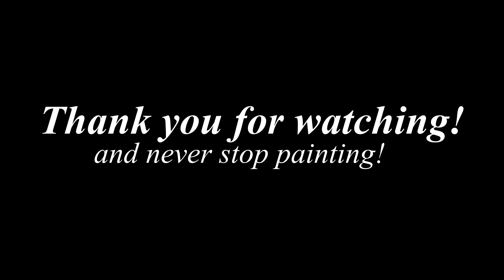Pink Tree LIVE Painting - How to Paint Video Techniques Art Class Tutorial Creative Talented Artwork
Easy step-by-step LIVE painting video. Two most useful techniques to try with oil paint in one art class. Learn how to paint using different paint brushes and paint mixing methods. Amazing oil on canvas painting tutorial. Abstract impressionist, modern art.

Pink Tree Art Class - How to Paint Video - Techniques LIVE Painting Tutorial - Creative Artwork -  Talented People